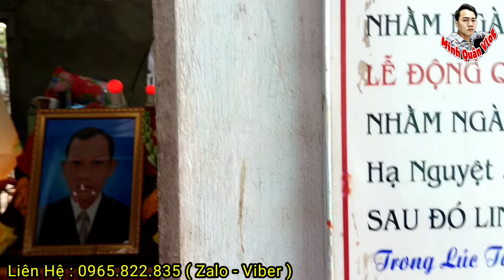Cả Xóm Rơi Nước Mắt Cha Đột Ngột 'Qua Đời' Bỏ Lại Con Gái 15.Tuổi